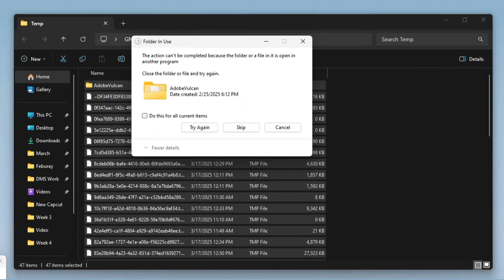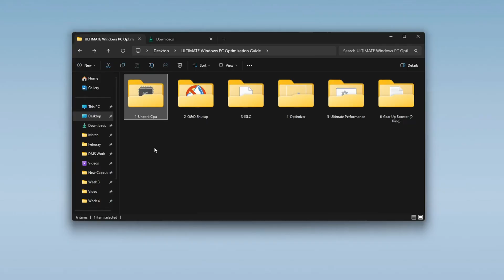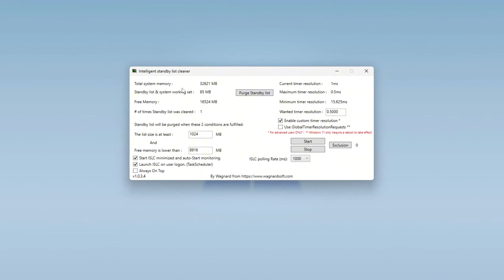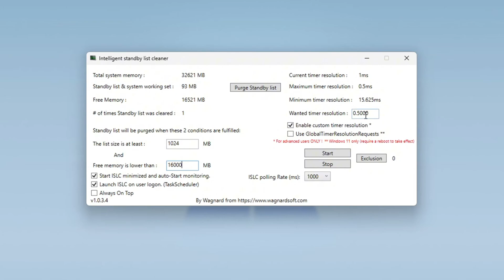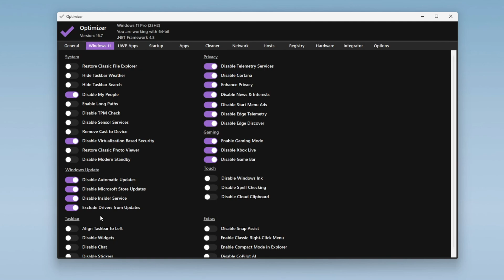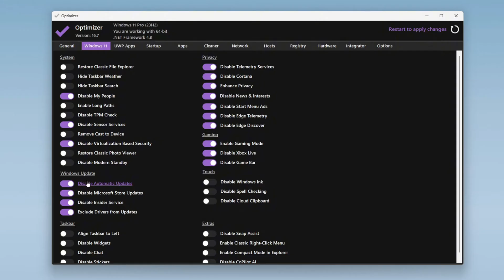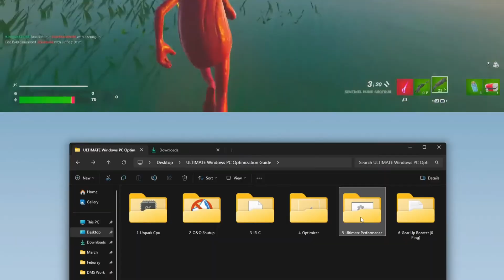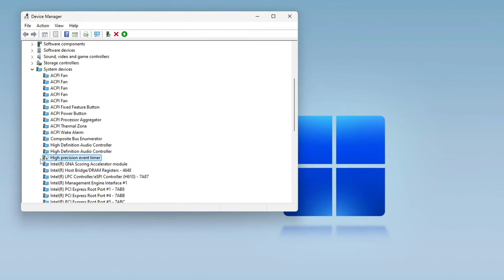How to OPTIMIZE Windows 10/11 for GAMING Performance! 🚀 Boost FPS & Fix Stutters (2025) ✅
🎮 Struggling with low FPS, stutters, and lag? This ultimate Windows 10/11 optimization guide will help you boost performance, fix lag, and maximize FPS in all your favorite games! Whether you have a low-end PC or a high-end gaming rig, these expert tweaks will transform your system for smoother, faster gameplay!

⚡ What You’ll Learn in This Guide:
✔ Best Windows 10/11 settings for maximum FPS & smooth gameplay
✔ How to fix stutters & reduce input lag in games like Fortnite, Valorant, CS2, and more
✔ Optimize your CPU, GPU, and RAM for faster gaming performance
✔ Hidden Windows optimizations that most gamers don’t know about
✔ Quick tweaks to make your PC feel like a high-end gaming machine

💡 Works on ANY PC! No matter if your system is low-end or high-end, these optimizations will boost FPS instantly!

🔔 Don’t let lag hold you back—watch now and unlock your PC’s full gaming potential!

📌 TAGS & KEYWORDS (Boost video reach!)

🔍 SEO Topics:
💻 Best Windows 10 & 11 Gaming Optimization Guide
🚀 Boost FPS on Low-End PCs without Hardware Upgrades
🛠️ Fast Tweaks for Gaming Performance in 2025
🎯 Optimize Windows for Fortnite, Valorant, CS2 & More
🔥 Fix Lag & Stuttering on Windows 11